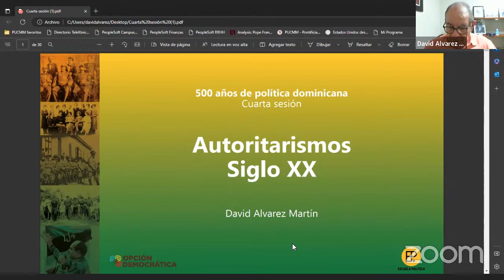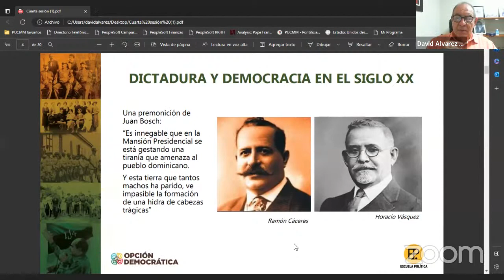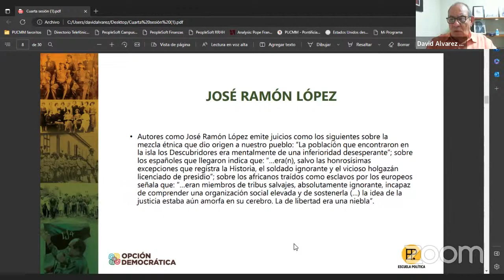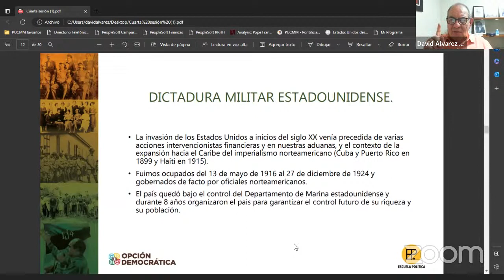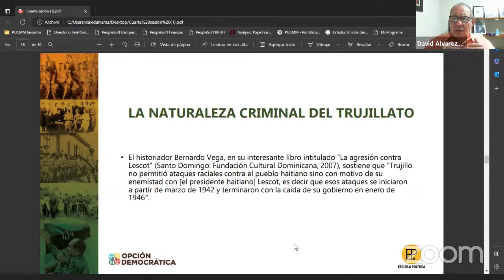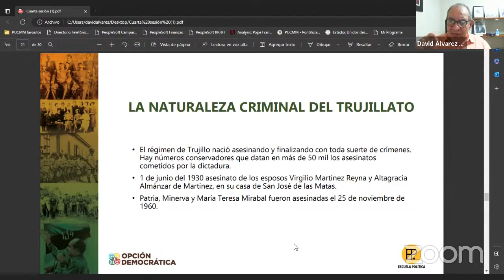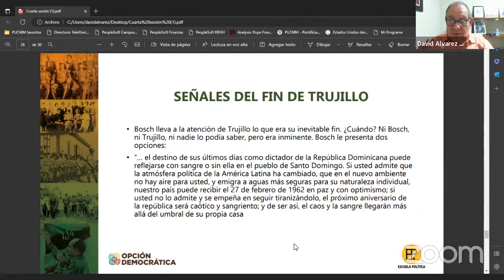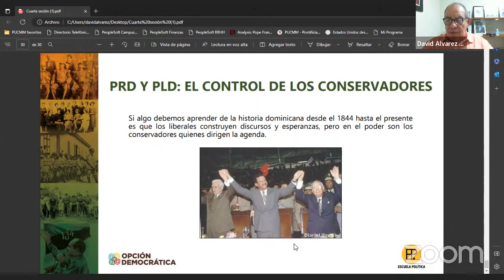El siglo XX dominicano: 500 años de política dominicana 4/5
Cuarta sesión del curso "500 años de política dominicana" impartido por el profesor David Álvarez, Ph.D, en el que recorremos la historia del Estado dominicano en cinco sesiones.

Este curso es una iniciativa de la Escuela Política y de Opción Democrática para contribuir a una ciudadanía más consciente de su historia y comprometida con la democracia.